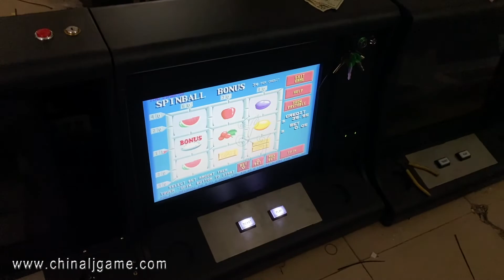POG T340 510 580 595 590 585 Slot Game Board Complete Machines For Sale